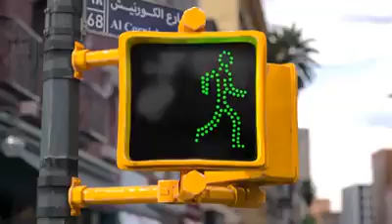La importancia de ser amable, cortes y servicial